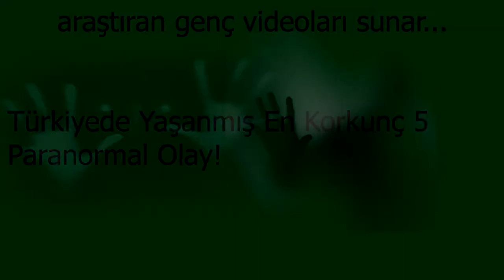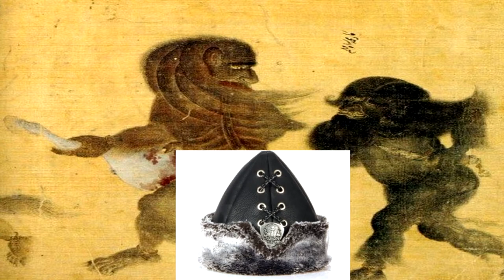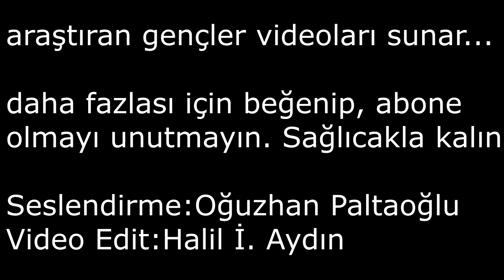Türkiye'de Yaşanmış En Korkunç 5 Paranormal Olay / Kanıtlarıyla Gerçek Yaşanmışlıklar! Korku Dolu!!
Kanalımıza hoşgeldiniz. Bugünki videomuzda Türkiye'de Yaşanmış En Korkunç 5 Paranormal Olay'ı sizler için inceledik ve araştırdık.sıkmadan kısa öz ve yalın bir sunum şeklinde hazırlamaya özen gösterdik. Umarım videomuzu beğenmişsinizdir. Desteklerinizi bekliyoruz. BİZE ULAŞMAK İÇİN ;

EKİP / İNSTAGRAM HESAPLARIYLA BERABER

Video Düzenleme : Halil İ. Aydın /